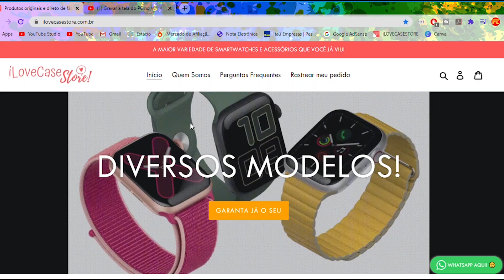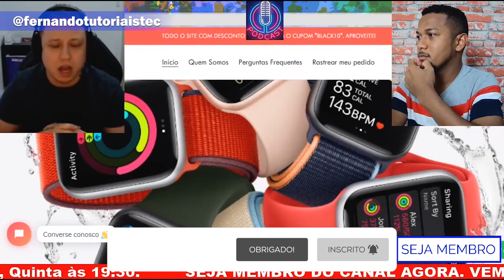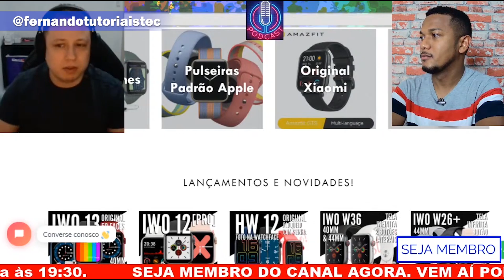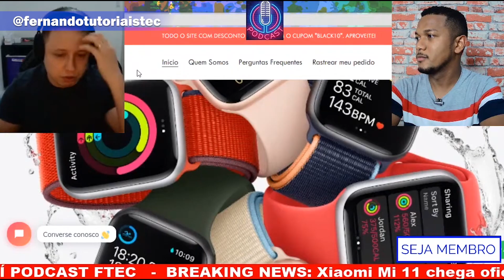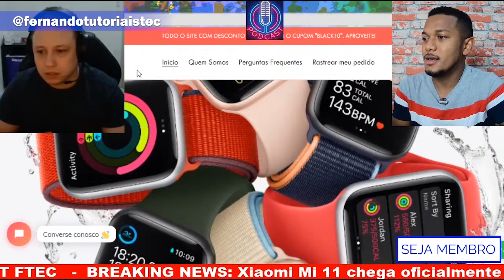SMARTWATCH W66 É O IWO 14? SAIBA A VERDADE NESSE VÍDEO.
Smartwatch W66 ou IWO 14, nesse vídeo eu te conto tudo.

Abraço!